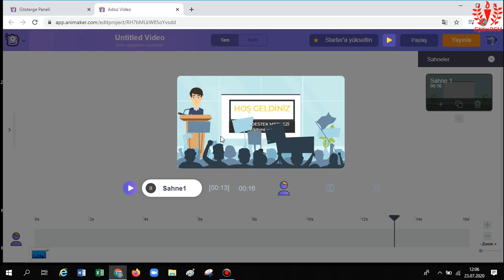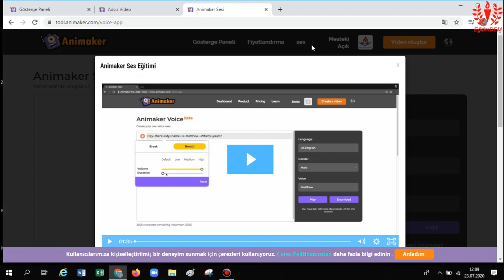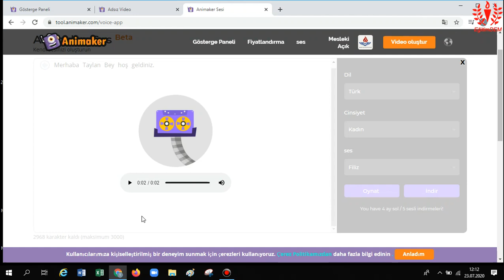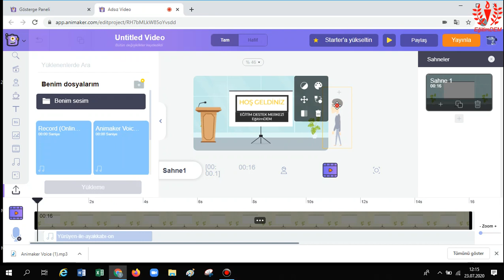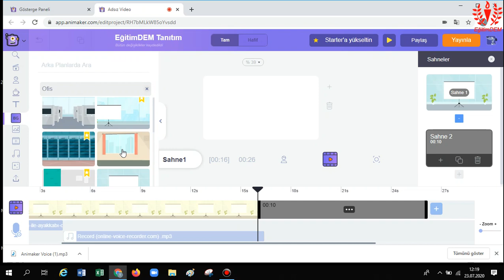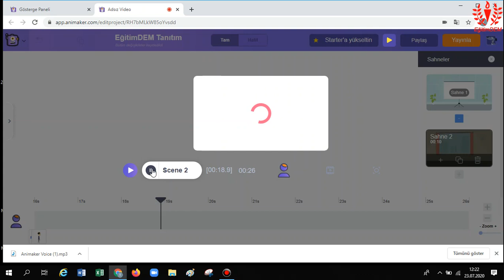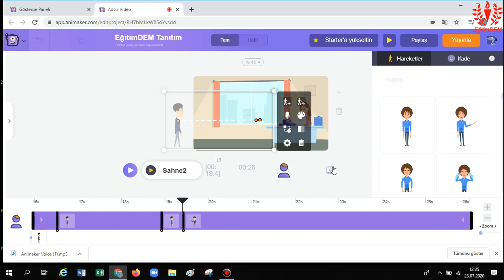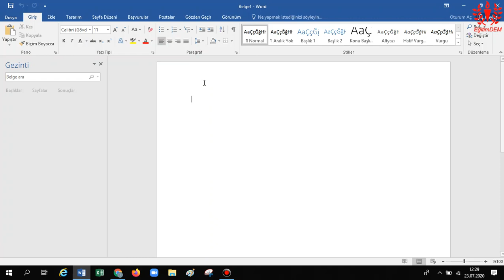ANIMAKER ile ANİMASYONLU VİDEO YAPMA-4 SESLENDİRME İŞLEMLERİ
ANIMAKER kullanarak kolaylıkla ANIMASYONLU VİDEOLAR yapabilirsiniz. Öğrencileriniz yapacağınız ANIMASYONLU VİDEOLAR sayesinde hem öğrenecek hem eğlenecek. Bu videoda ANIMAKER' da SESLENDİRME İŞLEMLERİnden bahsettim. Yaptığınız çalışmaya kendi sesinizi veya konuşma metni üzerinden kadın veya erkek sesi ile seslendirme ekleyebilirsiniz. Animasyonlarınızda seslendirme seçeneklerinin kullanılmasında bu video size çok faydalı olacaktır. Eğlenceli ve öğretici animasyonlar ve videolar yapmak için takip eden videoları izlemenizi öneririm. Umarım her bir video açıklayıcı olmuştur. Ayrıca beğeni(Like) göndermeyi ve bildirimleri açık hale getirmeyi unutmayınız.